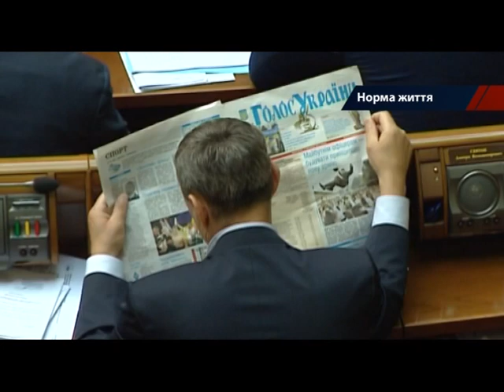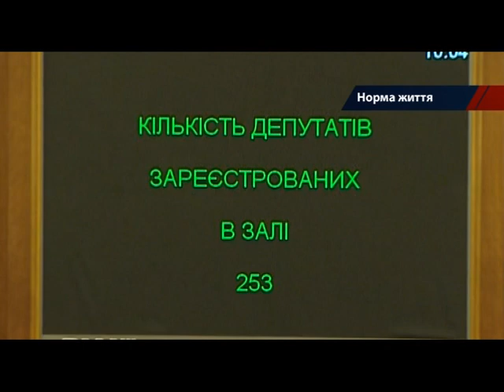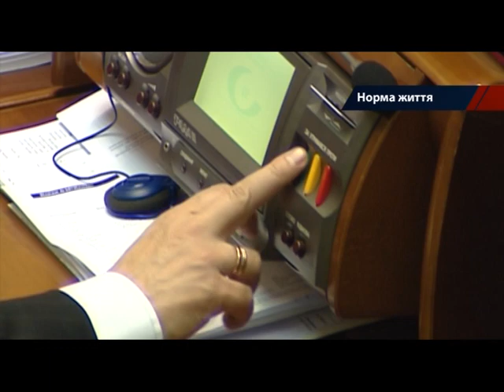День из жизни народного депутата - Достало! 10.06